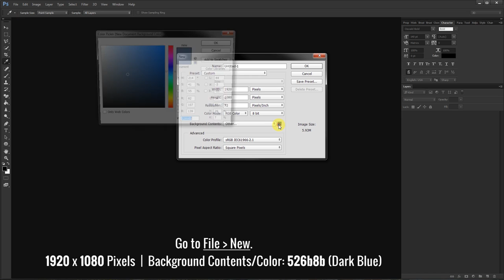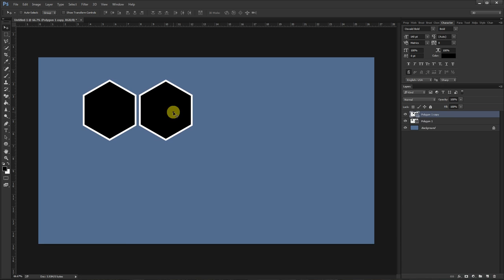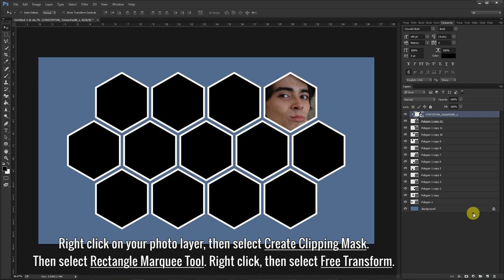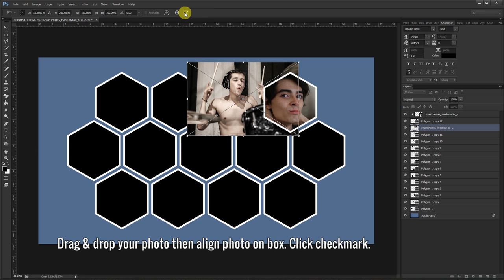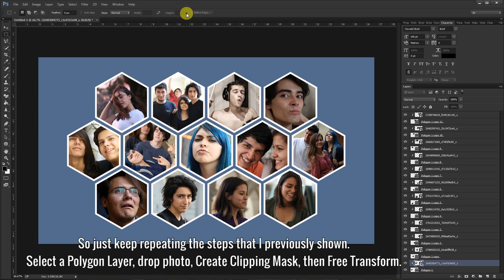Honeycomb Photoshop Collage Template - Photography Photo Effect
This tutorial will teach you how to create a honeycomb Photoshop collage template. This is an easy photo collage effect that you can apply to your pictures and other photography projects.

Photo Credit:
cerealconjugo